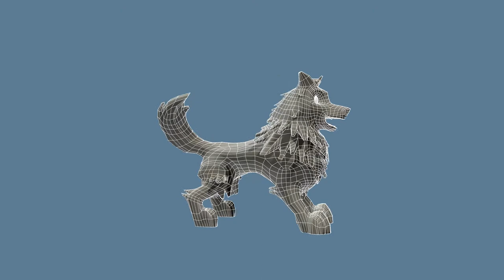Spirit of the Snow Wolf by Max Rogers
Characters and environment designed and created by Max Rogers

Final Major project work